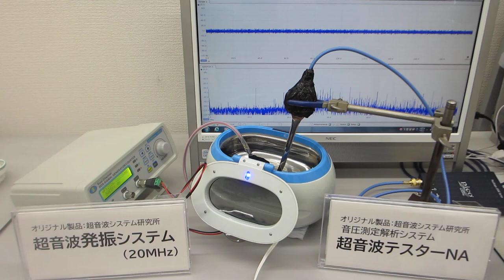超音波洗浄器（42ｋHz 26W)とオリジナル超音波プローブによるメガヘルツの超音波制御実験（超音波システム研究所）